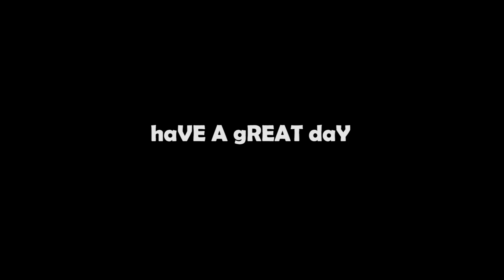Super Pink Moon-2020 | Quarantine Days | Full Video and Images | Zeetography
I shot these images of  Super pink moon. Wonderful experience.
 I spent the whole night on the terrace taking photos and videos.
I hope it's worth the time...